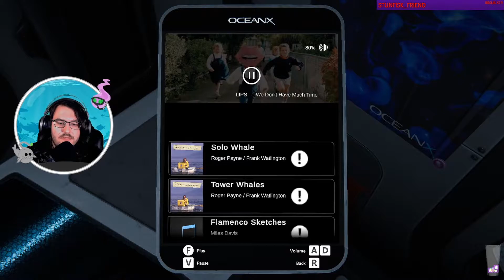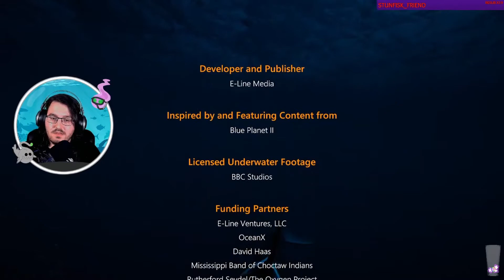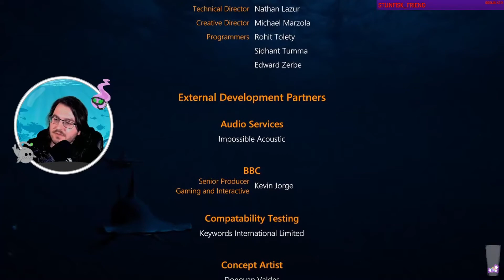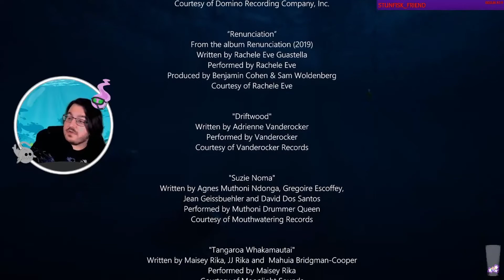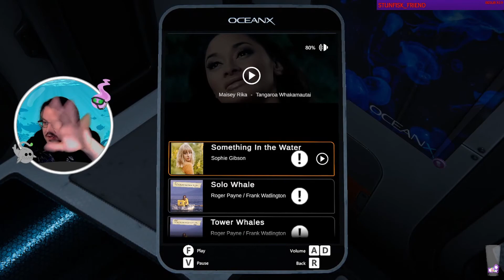Stream Time:Beyond Blue (Final)"Thats a sad ending"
Social Links

-Head over to our Twitch to join the SpookCity Community when we Livestream and hang out

-Check out our Twitter to see updates on both Twitch and Youtube!